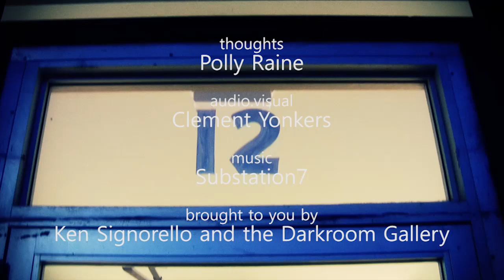"Among Trees" Review by Polly Raine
An overview of the exhibition Among Trees, August 2 through 26, 2012, at the Darkroom Gallery in Essex Junction, Vermont.  The Darkroom Gallery and its owner, Ken Signorello, is dedicated to photographers and photography. It hosts juried photography exhibits, providing opportunities for photographers from around the world to have their work evaluated by a qualified juror for display in our Vermont gallery, on our web site and for publication in exhibit catalogs.  The Gallery also offers classes, seminars and workshops to its community.

Polly Raine and producer Clement Yonkers work together to bridge their appreciation for the visual and performing arts to the public at large.  As Photographers, Artists, Musicians, and Educators, Polly and Clement enjoy the Interdisciplinary approach to creative projects such as these.

Juror's Statement:
"Trees have always fascinated me. I have many fond memories of trees as far back as I can remember. I have climbed many, fallen out of a couple, and always chose them as the first place to hide when playing hide and seek. Who hasn't been susceptible to the charms of a handsome tree?

With a wildly diverse group and record breaking amount of entries I was given the daunting task of selecting a cohesive collection. This was especially difficult because the quality of the work was amazingly high and I am very sorry to disappoint the artists whose work was not chosen. Many of the images not chosen were simply a result of having a limited number of final choices, or in some cases similar themes.

Since trees have such a universal application as symbolic reference point, and strong position as cultural, philosophical and religious landmark I wanted to be able to represent as many examples as possible. I learned so much through this process, felt grateful to be a part of it and thank everyone for sharing their view of trees with me."
   -Beth Moon
Music:  "Untitled" performed by Substation7